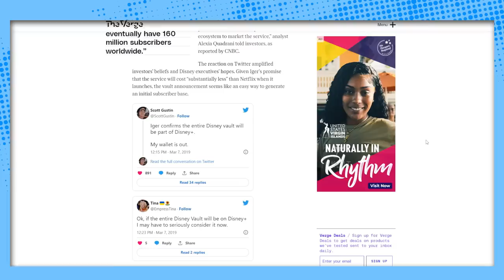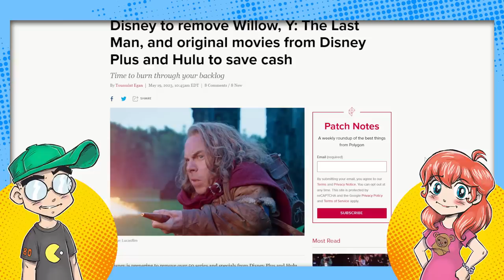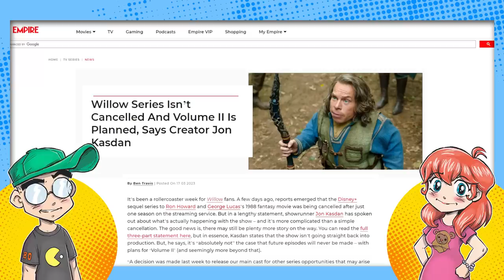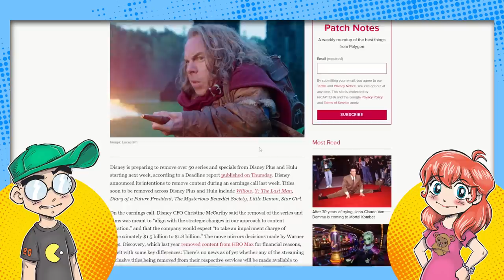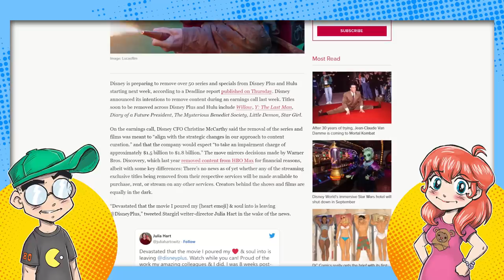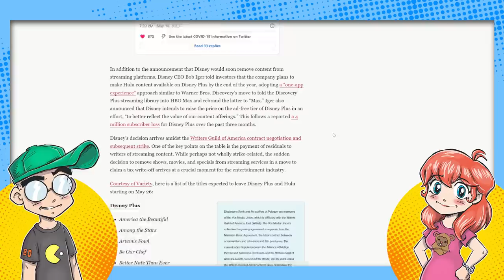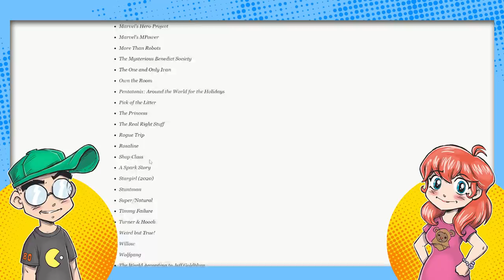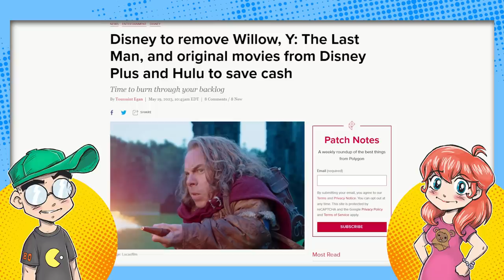Disney DUMPS Willow and More Off of Disney Plus!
Disney is already purging underperforming content from Disney+ in order to save $1.5 billion. Shows getting chopped include the excretable Willow, Y: The Last Man and Little Demon. Most likely, they'll get shoved onto another service at some point. So is this a Disney Garage Sale?